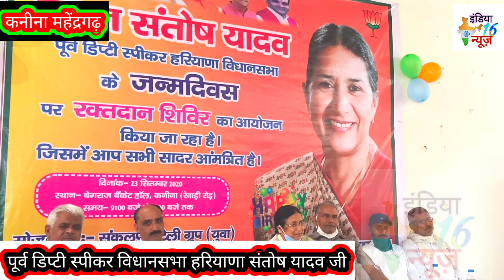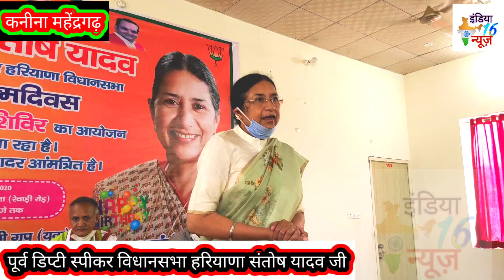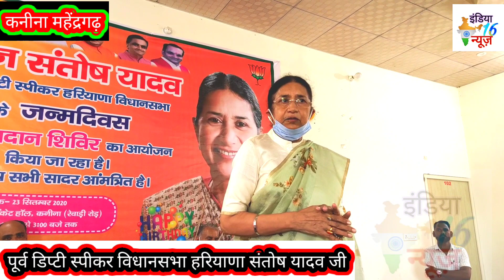शहीदी_दिवस व पूर्व डिप्टी स्पीकर विधानसभा हरियाणा संतोष यादव जी के जन्मदिन पर कनीना में रक्त दान